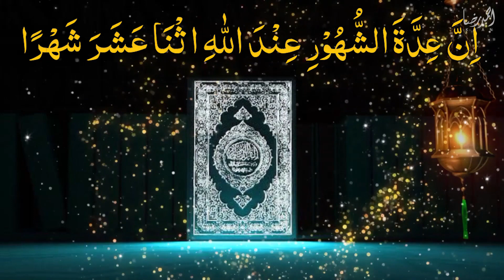‪Islami Mahino Ke Naam | Chand Ke Bare Mein Maloomat | Ahmed Raza Khan | Moon History In Urdu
‪Islami Mahino Ke Naam | Chand Ke Bare Mein Maloomat | Ahmed Raza Khan | Moon History In Urdu information | Chand ke bare mein maloomat in urdu | Moon History In Urdu Hindi Chand Ki Kahani Story Dilchasp

What are the 12 months of Islam?
What is Islamic calendar 2023?
What Islamic month is it today?
What are the holy months in Islam?